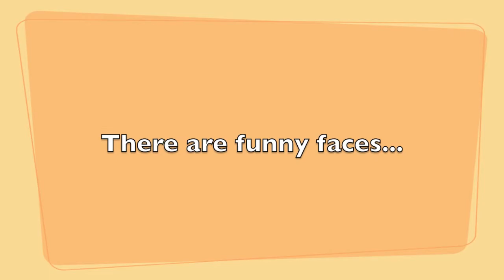Duck-Duck-Goose Trio Recording Session Bloopers!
There were a lot of silly moments during our last recording session, so I thought I'd combine them into a blooper video! Enjoy!

Trio members: Marlee Ingle, Heidi Butterfield, Kirsten Dahlin

--Pictures at an Exhibition: Ballet of the Chickens in their Shells (By Mussorgsky, Orch. by Ravel)